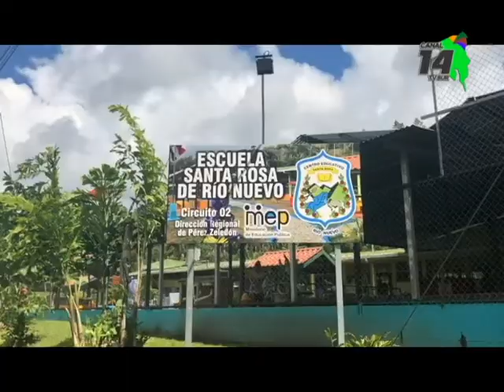Si tiene ganas de regresar a los estudios, la Escuela de Santa Rosa abre una gran oportunidad